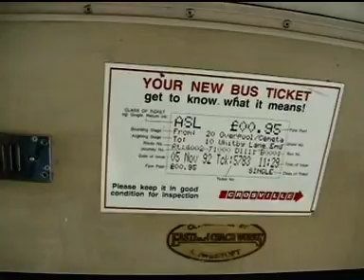Leyland Olympian GFM104X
After having a downstairs ride earlier in the day I decided to take a ride upstairs right the way round the route to Sydney and back! Well route 14 in Crewe which goes to somewhere called Sydney!